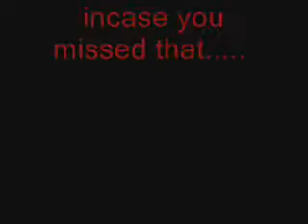How to play Iron Man The Easy Way